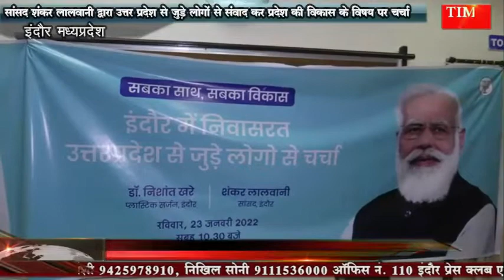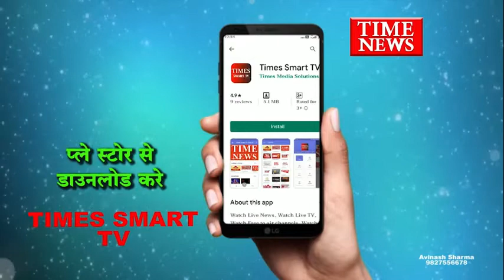सांसद शंकर लालवानी द्वारा उत्तर प्रदेश से जुड़े लोगों से संवाद कर प्रदेश की विकास के विषय पर चर्चा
इंदौर में सांसद शंकर लालवानी द्वारा उत्तर प्रदेश से जुड़े लोगों से संवाद कर प्रदेश की विकास के विषय पर समीकरण तैयार कर चुनाव विश्व पर चर्चा की गई शहर में उत्तर प्रदेश के करीबन 100000 से अधिक लोग विभिन्न कार्यो से जुड़े है...।

बता दे आने वाले समय में उत्तर प्रदेश सहित अन्य चार राज्यों में विधानसभा के चुनाव आयोजित होना है लेकिन इन सभी चुनाव में उत्तर प्रदेश के चुनाव का समीकरण देश की राजनीति में अहम रोल निभाती है इसी कड़ी में इंदौर के सांसद शंकर लालवानी द्वारा चुनावी माहौल को देखते हुए उत्तर प्रदेश के लोगों को शहर में जोड़ने की मुहिम शुरू की गई है इस मुहिम के तहत उत्तर प्रदेश से जुड़े करीब 100000 लोगों को जोड़ा जाएगा जो कि उत्तर प्रदेश में होने वाले चुनाव में विकास को लेकर वहां पर रह रहे अपने लोगों से चर्चा कर उन्हें मोदी सरकार के विकास कार्यों के विषय में बताएंगे पूरे मामले पर सांसद शंकर लालवानी का कहना था कि शहर में कई कार्यों में उत्तर प्रदेश के लोग काम कर रहे हैं लेकिन वह अलग अलग हैं उन्हें एकत्रित कर उनसे जुड़े लोगों को आज यहां बुलाया गया है और उनसे उत्तर प्रदेश के विकास पर चर्चा की गई उसी विकास को लेकर अन्य लोगों से भी चर्चा की जाएगी ताकि विकास पर ही उत्तर प्रदेश चुनाव जीतेगा और योगी सरकार फिर एक बार उत्तर प्रदेश में बनेगी